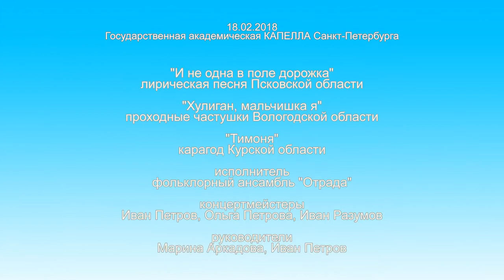"И не одна в поле дорожка", "Хулиган, мальчишка я", "Тимоня"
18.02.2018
Государственная академическая Капелла Санкт-Петербурга
Исполнитель -фольклорный ансамбль "Отрада"
Руководители - Марина Аркадова, Иван Петров
Благодарю за предоставленные видео материалы Михаила Пахомчика